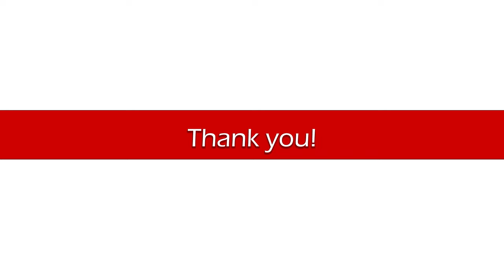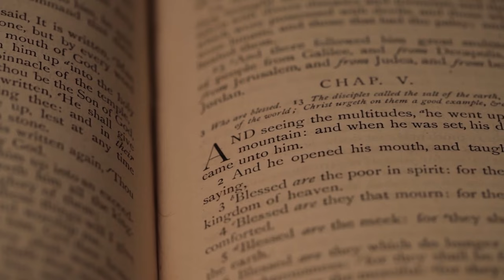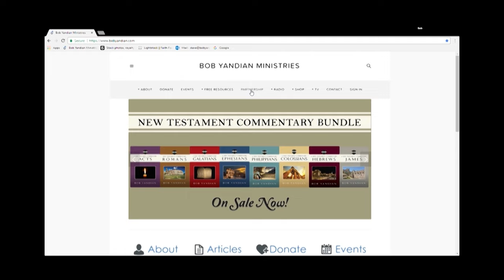It Happened at Communion -1 - Student of the Word 1425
Part 1 - Today we're going to look at the communion table and understand the difference between a carnal Christian and an unbeliever. An unbeliever cannot partake of communion, but a carnal believer can, if he'll confess his sins. Jesus introduced the communion table the night that Judas betrayed Him. So, we're going to talk about the carnal Christian. And We're going to talk about the unbeliever. You'll be blessed today to understand it. Let's go to the Word of God together.